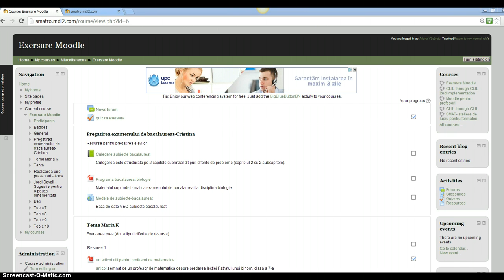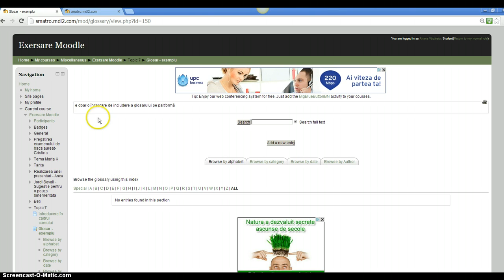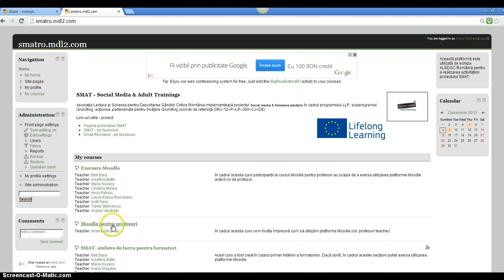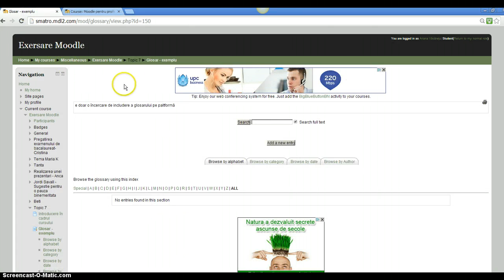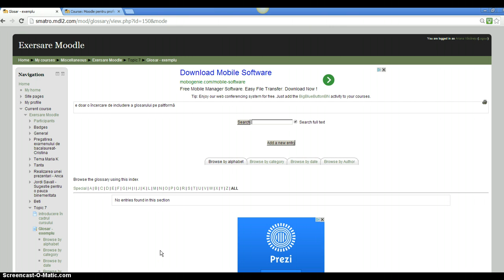Schimbare de roluri pe platforma Moodle